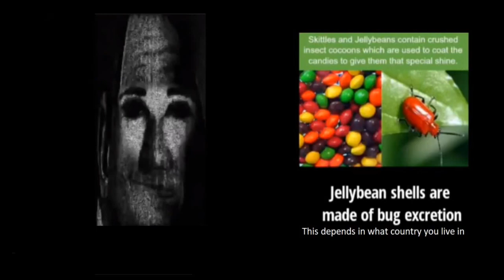Mr. Incredible becomes uncanny (DIsturbing Facts).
A few reasons why I want to do this.

My Canny Mr Incredible video was very well done!
I want to make a new one!

13+ PLEASE